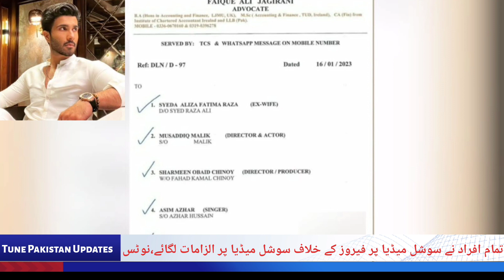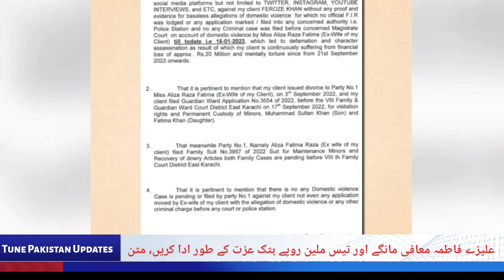Pakistani Celebrities Fight | Feroz Khan exwife case | Sharmeen obaid gets legal notice